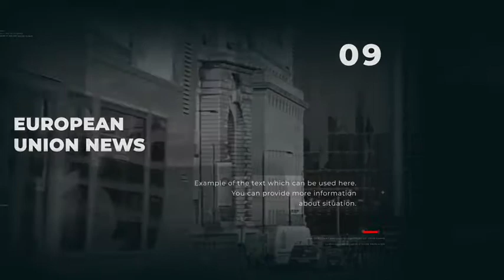News Promo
Resolution avalible:
4K (3840×2160), 2K (2560×1440), Full HD (1920×1080)

Font links in help folder